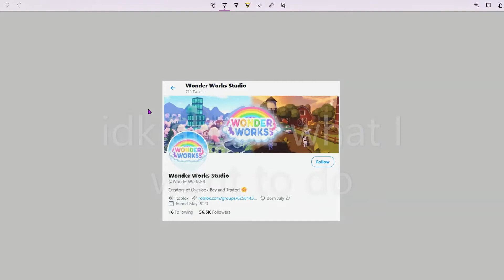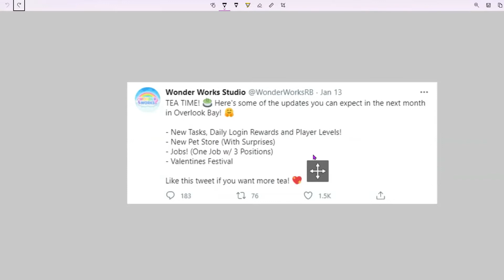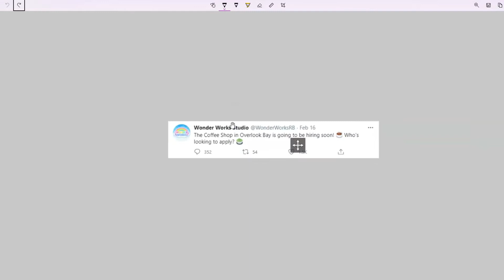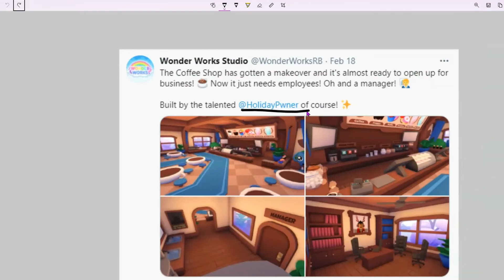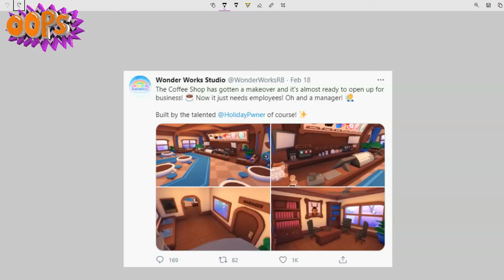new jobs coming to overlook bay??? tea 🍵🍵RoyaleRainbow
( •̀ ω •́ )✧ Open me please ✧( •̀ ω •́ )✧

Hey guys! its me Royale Rainbow!🍭
In todays video i showed some tea to the new overlook bay jobs update!(wonder works studio said its coming next friday!!!)
I know i said that i wont be posting roblox content but i honestly am still not sure about what i will be posting but tea videos are the things i enjoy so yeah :)
Just some links hehehe :

Random info about me :
 1. My favorite colour?
 - my favorite colour HAS to be purple but i love all colours of the rainbow :D

 2. How long does it take for me to edit a video?
 - uhmmmm. I am not sure but it depends on the video! this specific video took me about 30 mins to edit

3. Do I have a roblox group ?
- not at the moment but i am working on one *hint* *hint*

 4. my favourite roblox games?
- my top three favourite games have to be : adopt me *ofc* , royale high *kinda obvious* and overlook bay!*not so obvious*

🎵 MUSIC IN THIS VIDEOOOO!🎵

Credits to all the owners !

 Alright you have reached the end of this video's description..

if you have read it then put this  ➡🏳‍🌈 ⬅ emoji in the comments !